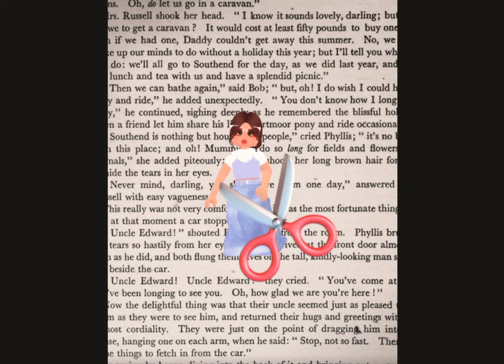Wish I was like you…|Song:Prom Queen by beach bunny|Game:Bayside Highschool|Made by Camii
Love y’all so much, we’re almost at 30subs!❤️